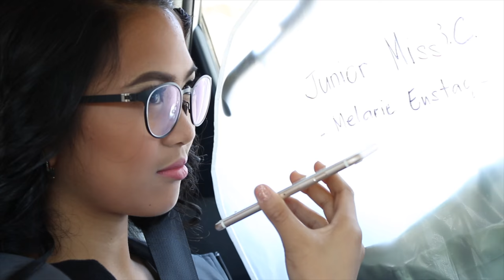Winning Miss Junior British Columbia Pageant 2017! VLOG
Let's welcome Miss Junior BC, Melarie Eustaquio!

I'm so proud to be a big sister, guiding her throughout this journey!
Victory was the fruit of the many years of sowing greatness into one person! The best part about this is that its all to bring glory to the dream Giver, Papa God.